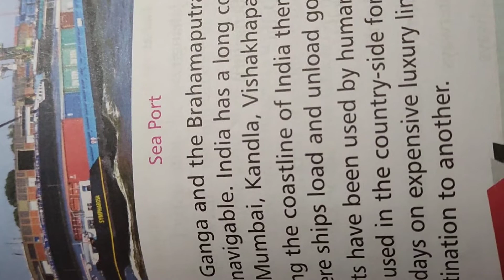Class 4th Chapter 14 ( Part 3) MEANS OF TRANSPORT